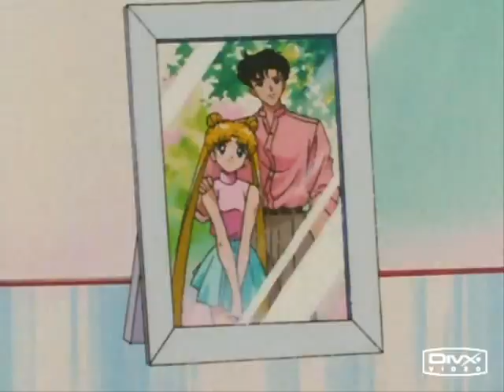Sailor Moon - Dream of a dream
This is an old video of mine for sailor moon fans.Just watch it in high quality please and enjoy! :)